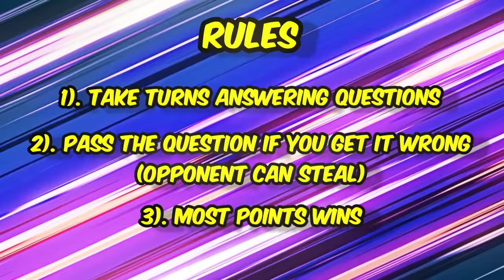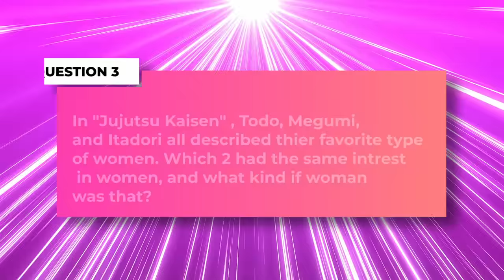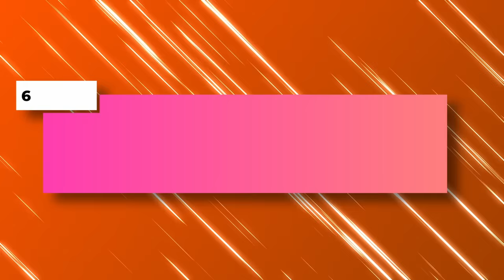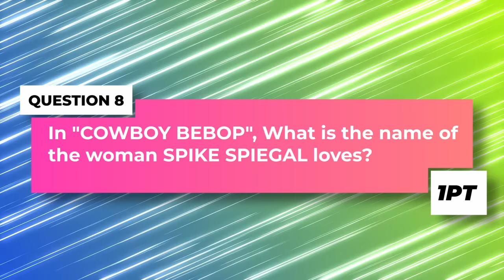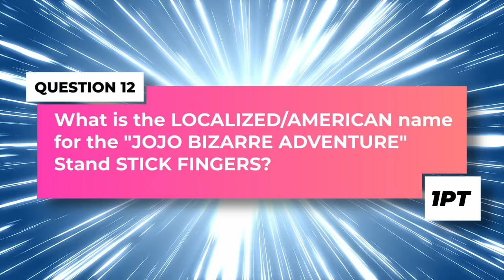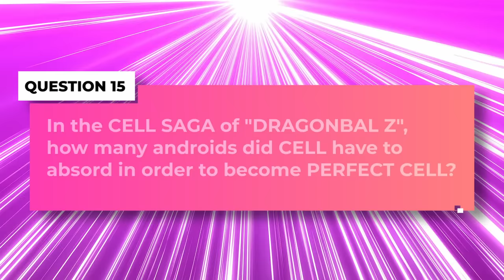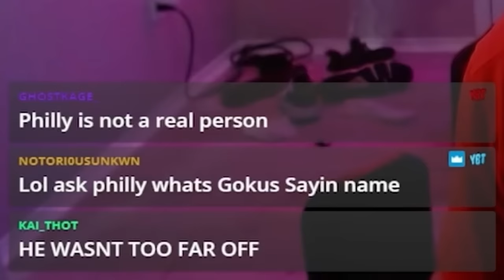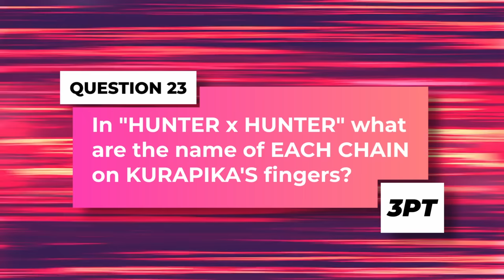I tested anime youtubers on their anime knowledge. They did not pass.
I tested anime youtubers to see if they actually knew anime. They did not pass. Shoutout  @Cj_DaChamp  and  @phillyonmars

How did he not know dio or ace?